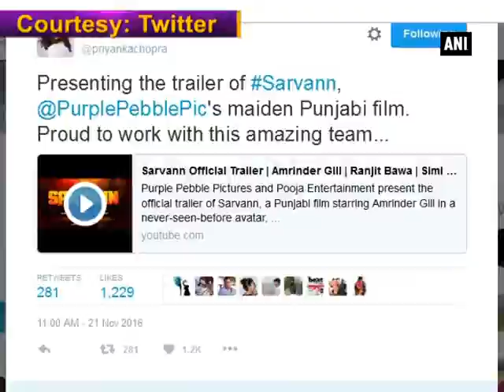Priyanka Chopra launches trailer of maiden Punjabi venture 'Sarvann' - ANI News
New Delhi, Nov 22 (ANI): Priyanka Chopra has now become a global icon and after achieving so much, she is still unstoppable. After producing a Marathi film 'Ventilator', the 'Quantico' star has now ventured into Punjabi films. The 'Barfi' actress recently launched the trailer of her maiden Punjabi venture 'Sarvann'. The Bollywood diva announced the big news on her official Twitter account. The film narrates the heart-warming journey of a young NRI returning to India to find his root and discovers his identity. The film is helmed by Karan Guiliani and features Punjabi superstar Amrinder Gill.